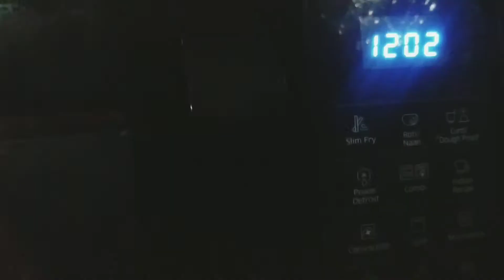Eggless Suji Rusk Recipe I कड़ाही मे बनायें सूजी हेल्दी कुरकुरे टोस्ट I Homemade Rusk Toast Recipe..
Suji Toast or Suji Rusk l Milk Toast l Crunchy and Crispy Rusk l Homemade Rusk Toast Recipe l Eggless Suji Rusk Recipe l😋😋

# Rupali Food Corner # Sooji # No Maida # Healthy # Eggless

All of us start our day with Tea / Milk / Coffee and we generally also eat Toast with it. Toast are also known as Rusk around the world.
 Homemade easy healthy Sooji Toast recipe which we are going to prepare in kadai. The Milk Rusk are very easy to prepare and here we are preparing the Toast in kadai and we are also showing another simple method using oven to prepare rusk. These rusk /Toast are prepared using Sooji which is healthier option as against Maida. They are homemade, crispy, simple to make and delicious to eat and start our day on happier
note.

Ingredients
Sooji - 1 + 1/2 cup (360 ml)
Sooji /Rava/ Semolina
Water - 3/4 cup
Instant dry yeast - 1 tsp
Salt - 1 tsp ( salt to test)
Suger - 2 tbsp

# Homemade Sooji rusk # Homemade bread recipe# kadai recipe # No maida recipe.